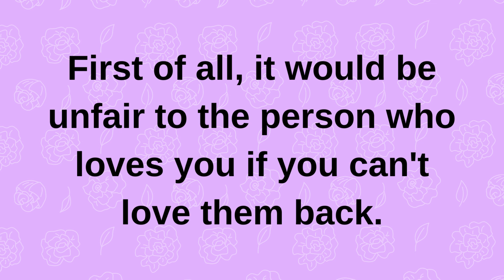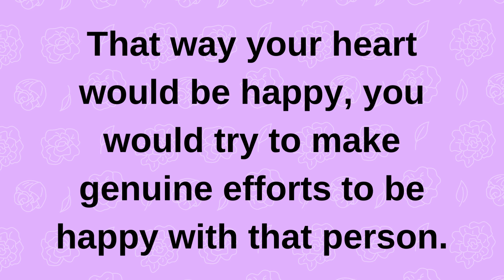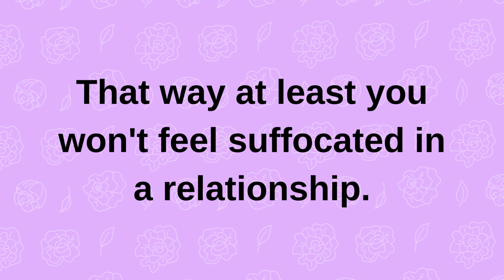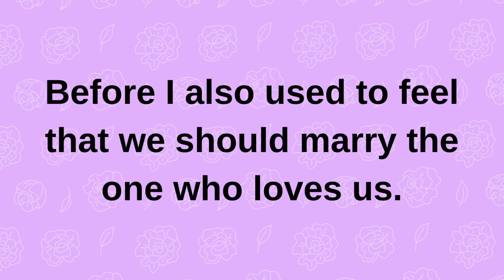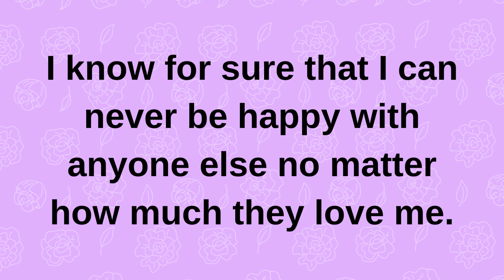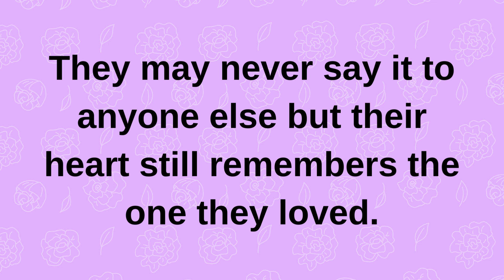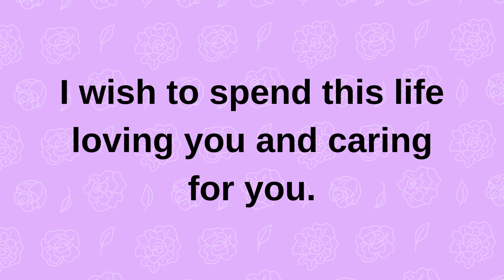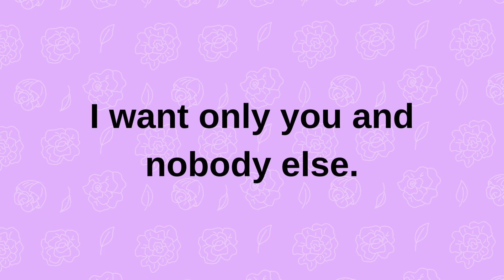I only want you and nobody else... | current thoughts and feelings love messages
twinflames reading
Twinflames reading
Twinflames messages

love confessions
crush confessions
love proposal
i love you
love messages
short video
shorts video
reels video
soulmate
twinflame
crush
boyfriend
girlfriend
wife
husband
tarot
tarot reading
love reading
current feelings of your crush
current feeling
unki current feelings today
twin flame
soulmate
dm
masculine